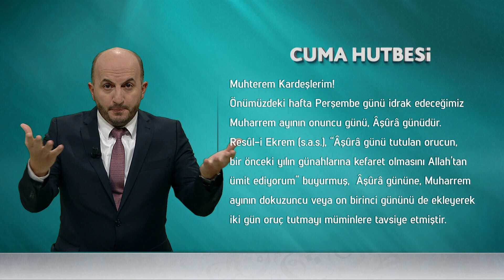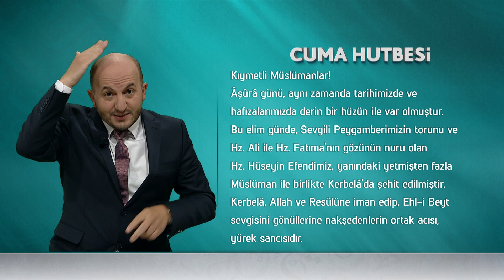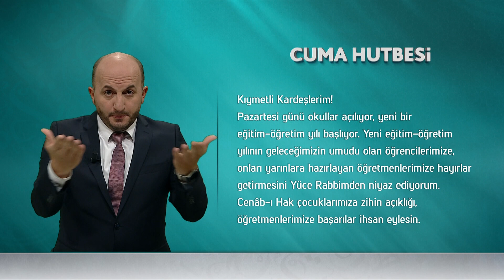Cuma Hutbesi: “Muharrem Ayı ve Âşûrâ Günü”